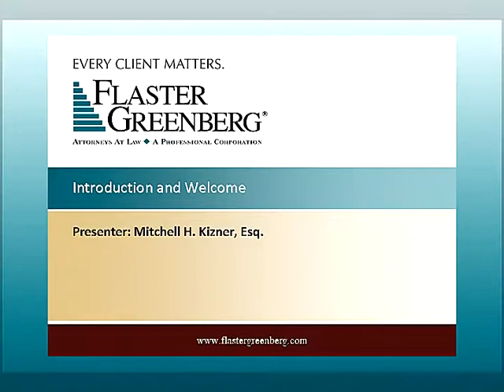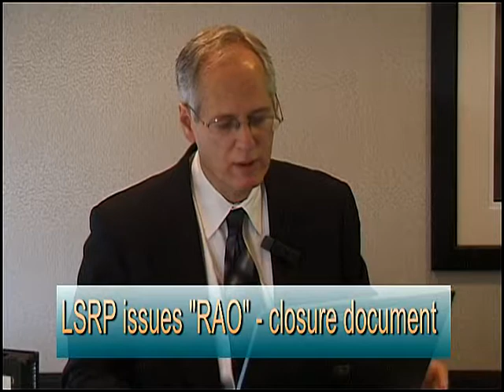Flaster Greenberg Environmental Seminar - Segment 1 - Mitch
Under the Site Remediation Reform Act (SRRA): A Practical Approach New Jersey regulators are implementing dramatic changes in the remediation of contaminated sites. The NJDEP is formulating the details of how this new law will be applied. Based on continuing talks with NJDEP personnel and private consultants, who will be "Licensed Site Professionals" standing in the shoes of regulators, Flaster/Greenberg's environmental attorneys provide in-depth analysis on what to expect as the SRRA goes into effect. In this segment, Flaster/Greenberg shareholder Mitchell Kizner welcomes the audience and introduces the topic of the seminar.